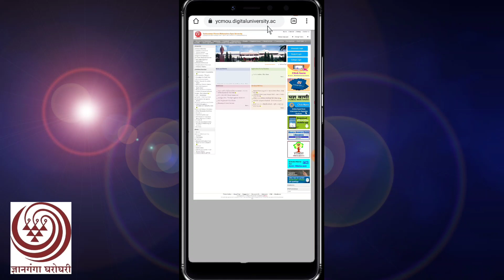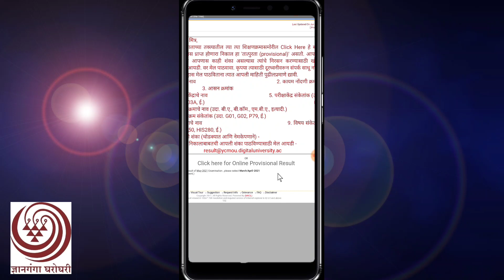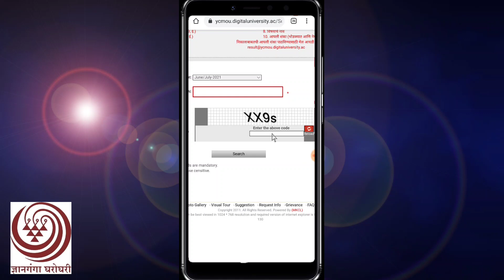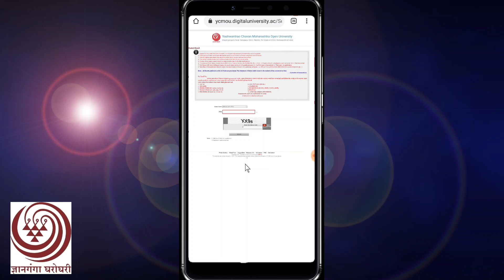Ycmou online exam result 2021 | ycmou online result kasa baghaycha | ycmou result Aug,may,june,july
Ycmou online exam result 2021 | ycmou online result kasa baghaycha | ycmou result August, may, june, July result